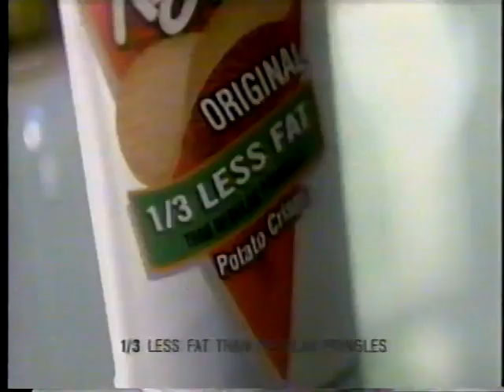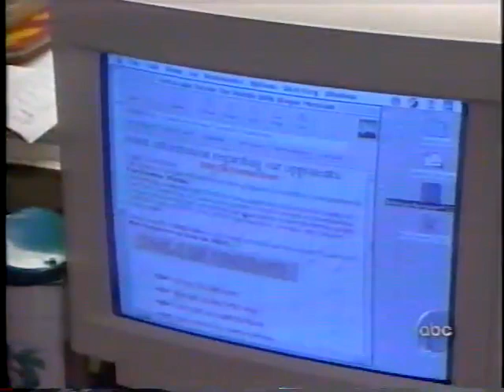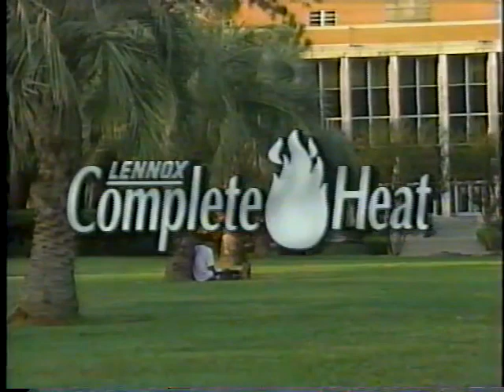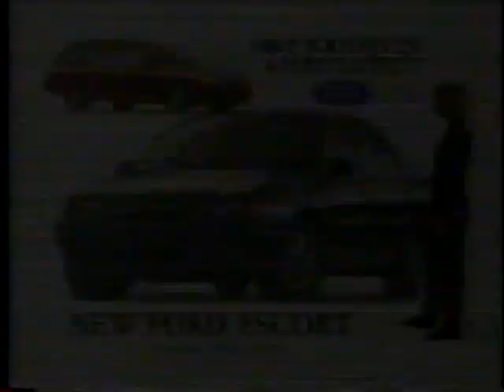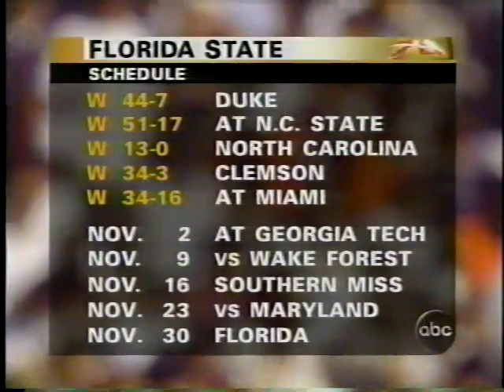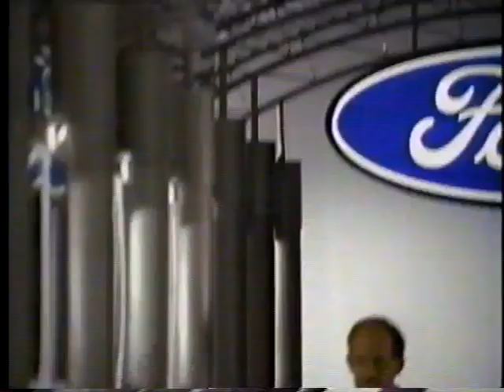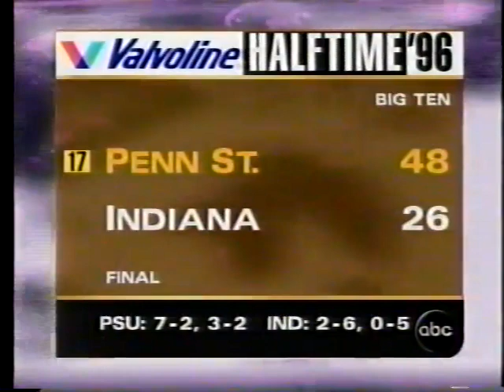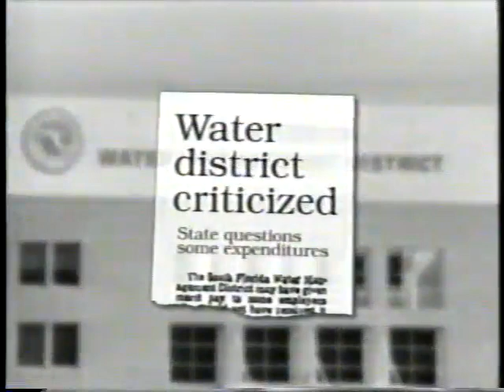1996 Virginia vs Florida State first half (missed portion)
TALLAHASSEE, FL - Florida State's Thad Busby threw for 316 yards and Warrick Dunn rushed for 131 in leading the second ranked (CNN/USA Today) Seminoles to a 31-24 Homecoming win over Virginia in Doak Campbell Stadium. The second largest crowd in FSU history (80,237) turned out to watch the Seminoles avenge their only loss ever in the ACC, which the Cavaliers handed them last year in Charlottesville.

Virginia proved its No. 13 ranking was deserved as the Cavs went into the locker room with a 17-14 lead at the half. Florida State took control of the game with three unanswered scores in the second half and then held off a late UVA charge.

Dunn broke open a scoreless game late in the first quarter when he burst through the left side of the Virginia line and raced 65 yards for a touchdown with 1:44 left in the initial quarter.

Virginia's Tiki Barber avenged the score on the Cavs next possession racing 48 yards around the left side for a touchdown that knotted the score at seven each with 15 seconds left in the first quarter.

On FSU's next possession, Busby scrambled out of the pocket and nailed Wayne Messam with a 48 yard touchdown pass with 14:49 left in the half.

A 60 yard Virginia punt left FSU backed up at the 14 yard line on its next possession and Busby fumbled the ball away at his six when sacked by UVA defenders. The Cavaliers made it 14-14 when quarterback Aaron Brooks dove in from a yard out with 12:37 left in the half.

UVA took the halftime lead when Rafael Garcia drilled a 38 yard field goal with 24 seconds left that capped an 11 play, 58 yard drive for the visitors.

The Seminoles took the lead for good when Samari Rolle set up a touchdown drive with an interception of UVA quarterback Tim Sherman at their 42. Busby completed all three of his passes on the four play, 42 yard drive that culminated with a 21 yard scoring strike to E.G. Green with 10:37 left in the third quarter.

After Pooh Bear Williams' fumble at the goal line negated a scoring opportunity on the Tribe's next possession, the Seminoles mounted an impressive 18 play, 88 yard drive that consumed 8:15 of the game clock. Scott Bentley extended FSU's lead to 24-17 with a 25 yard field goal with 11:35 left in the game.

Florida State's defense snuffed a fake punt attempt at midfield on UVA's next possession and backup running back Rock Preston made the Cavaliers pay with a 42 yard touchdown run with 5:54 left in the game that put the Seminoles up 31-17.

Virginia would not quit, however, and the Cavs scored on a 23 yard touchdown pass from Sherman to Germane Crowell with 2:43 left. Green covered Virginia's onside kick attempt on the ensuing kickoff, but the Tribe was forced to punt with 1:37 left on the clock. James Colzie doused UVA's comeback hopes when he intercepted a fourth down pass to preserve the 31-24 win.

Busby completed 25 of 36 passes for 316 yards, two touchdowns and suffered one interception. Dunn gained his 131 yards on 26 carries and Andre Cooper recorded his first 100 yard receiving game of the season with seven receptions for 102 yards.